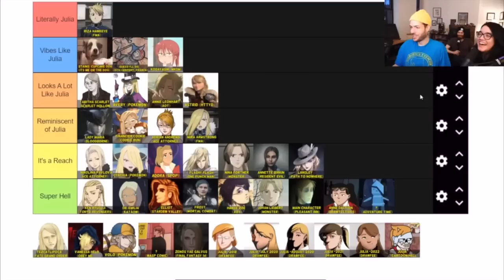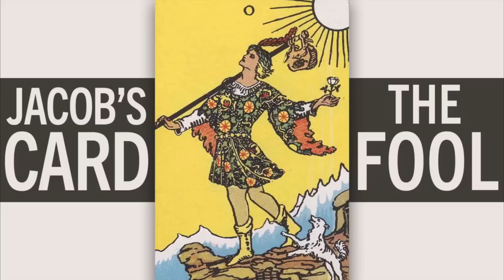drawfee but it's just jacob getting increasingly incredulous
just made a lil thing to prove im not dead
Clips:
Artists Draw Perfectly Normal Cats
Julia and Jacob are Finally Alive in THE GAME OF LIFE 2 (Secret Sleepover Society)
Drawing Each Other As Disney Princesses
Mascot Drawing Challenge - The Drawfee Variety Hour
Slumber Party Drawing Challenge - The Drawfee Variety Hour
4 Artists Draw Fan Art of EACH OTHER'S Art
Drawfee Does Tier Lists Now (Drawfee Extra)
Drawfee Plays a BRAND NEW Jackbox Game: CHAMP'D UP
Artists Try Drawing Pokemon in MS Paint
Artists Draw Animals Based On Their Scientific Names
Guess What Cartoon Character Julia is Drawing, I Dare You
Artists Draw Personalized Tarot Cards